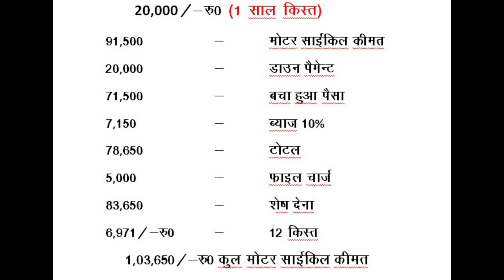20,000 Maine Bike Finance Scheme || 1 से 3 साल की किस्त, अब नहीं होगा फ्रोड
20,000 Maine Bike Finance Scheme || 1 से 3 साल की किस्त, अब नहीं होगा फ्रोड